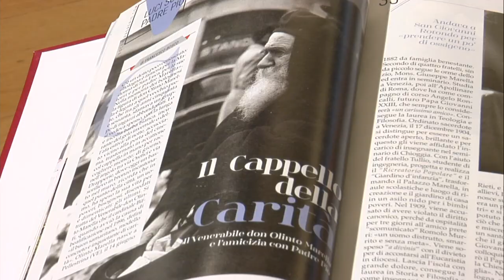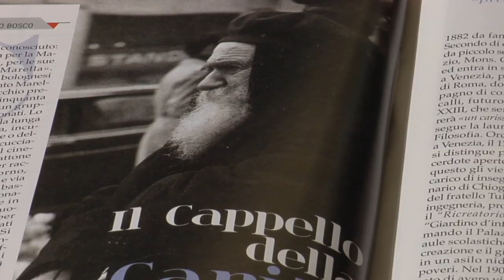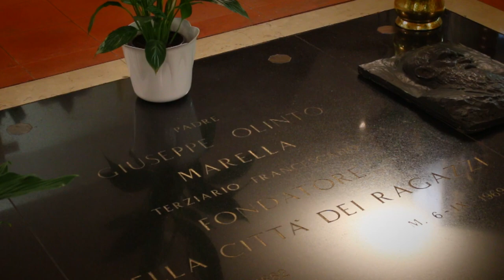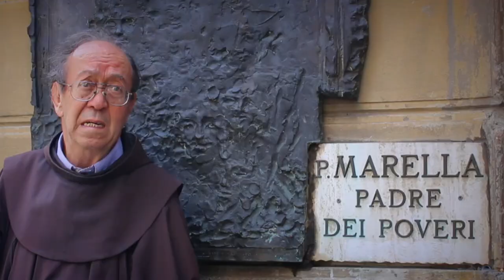"Il cappello della carità": don Olinto Marella e Padre Pio